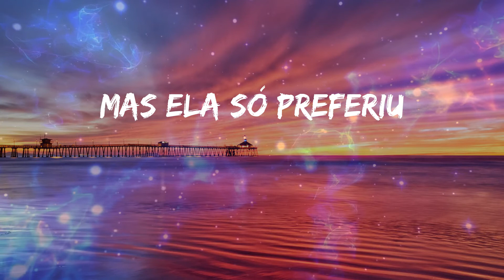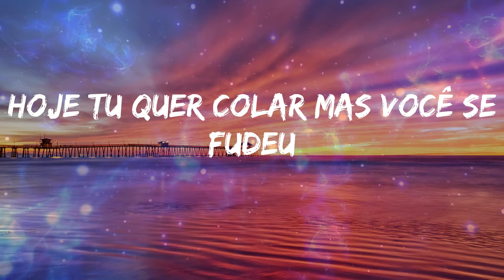MC Levin - Sua amiga deu (Letras)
🎼 Sua amiga deu Letra - MC Levin

Letra: MC Levin - Sua amiga deu

Darara-nudanda rara-darunda rara-rara
Quando tudo começou
Ela só me rejeitou
Tudo pra dar certo
Mas ela só preferiu caô
O tempo passou
Conforme minha mente mudou
Mas ela só preferiu
Perdeu veio falar comigo e nem reconheceu
Aquele maloqueiro do passado era eu
Hoje tu quer colar mas você se fudeu
Porque sua amiga deu
Sua prima deu
Perdeu maior fodão
Bebê tu se fudeu
Sua prima deu
Perdeu maior fodão
Sua prima deu
Perdeu maior fodão
Sua prima deu
Perdeu maior fodão
Sua prima deu
Perdeu maior fodão
Darara-nudanda rara-darunda rara-rara
Quando tudo começou
O tempo passou
Sua prima deu
Perdeu maior fodão
Sua prima deu
Perdeu maior fodão
Sua prima deu
Perdeu maior fodão
Sua prima deu
Perdeu maior fodão
Sua prima deu
Perdeu maior fodão
Darara-nudanda rara-darunda rara-rara